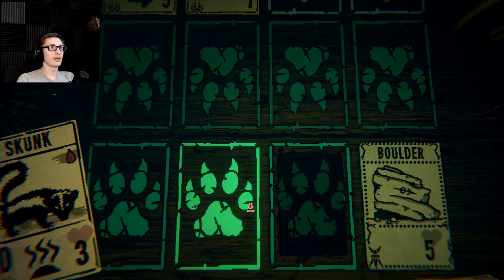THIS IS THE COOLEST GAME IVE EVER PLAYED - Inscryption PT 1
{PT 1} yo this game is freaking awesome